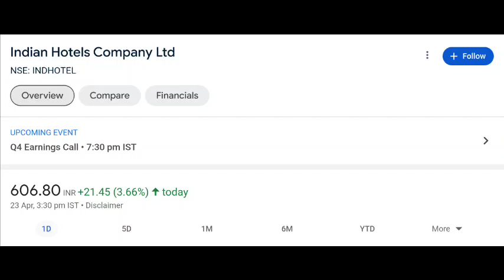Indian hotel share latest news | Indian hotel share price